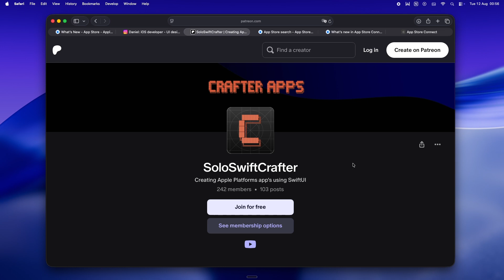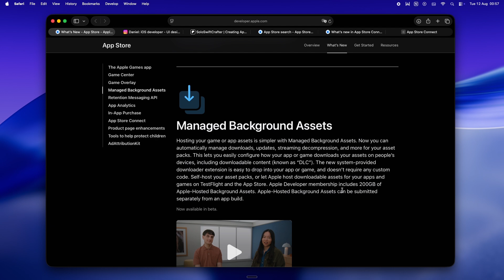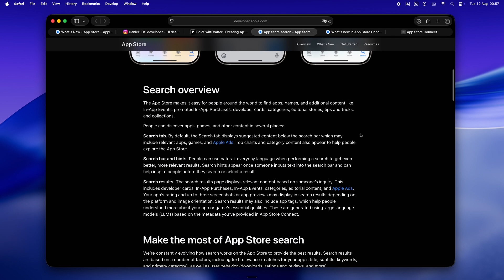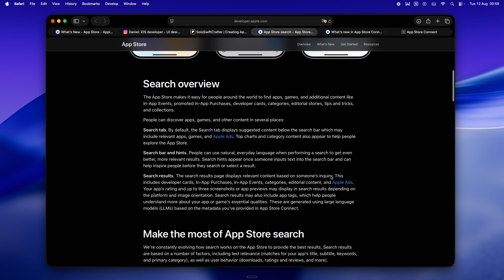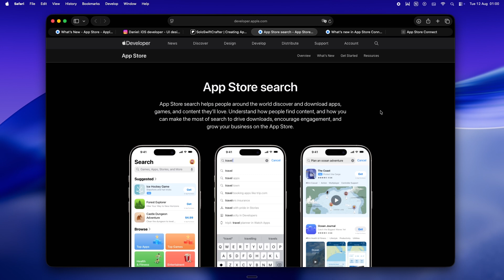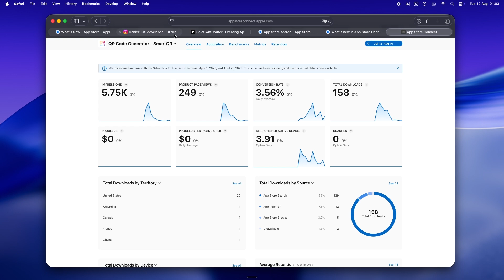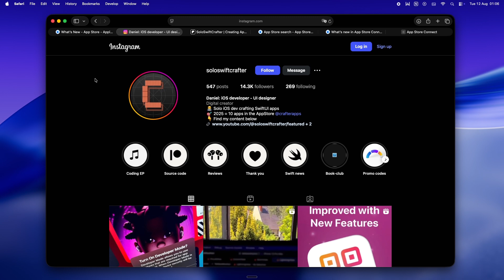Claude Code Built It in a Weekend… Ghosted by App Store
Claude Code helped me build a SwiftUI app in a weekend. It was clean. It worked. I shipped it.
And then… nothing.

No week-one boost. No search ranking. Even the exact app name didn’t show up.

Turns out — Apple quietly changed how the App Store ranks and surfaces new apps. If you're a solo dev using tools like Claude, Cursor, and SwiftUI, this shift hits hard.

In this video, I break down what’s happening, why so many AI-built apps are vanishing at launch, and what solo devs can actually do about it.

This one’s for anyone who shipped fast and still got ghosted.